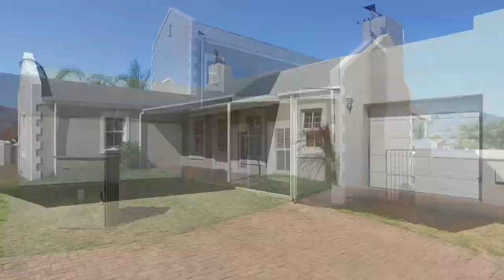3 Bedroom House for sale in Western Cape | Boland | Paarl To Franschhoek | Northern Paa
3 Bedroom House in Northern Paarl, 3 bedroom Modern Victorian-style freestanding house in Secure Complex from R1.85 mill - R2.25 mill